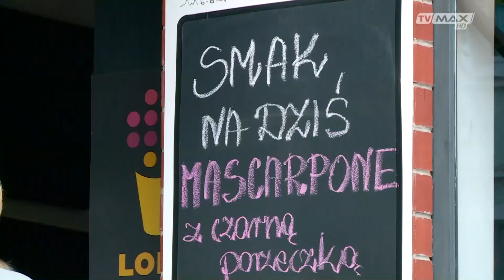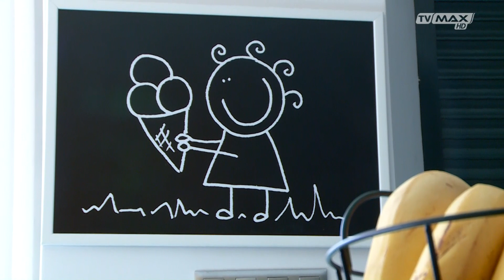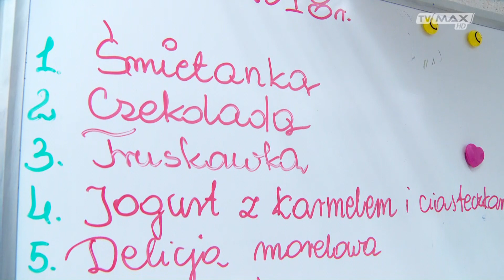To Proste - odc. 006 - 2018.05.16 - Lody